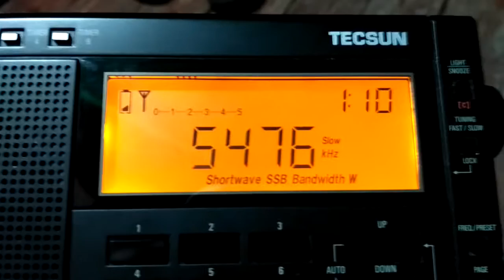"Squeaky Wheel" number radiostation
Utility number shortwave radiostation that broadcasts a distinctive sound. Several times voice messages in the format of Strategic Flash Messages have been reported. The exact transmitter site is unknown, but is thought to be near Rostov-on-Don, Russia. Received on 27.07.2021 at 18:11 UTC near Uchulen (Southwestern Siberia).